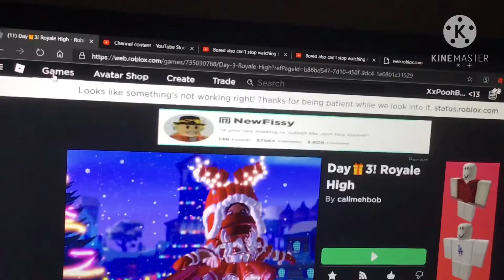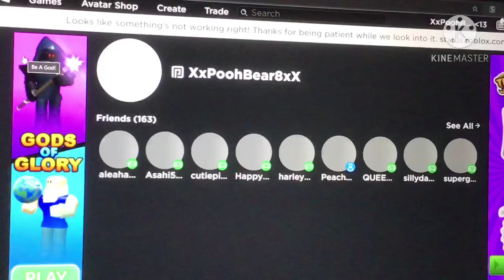If this happing for real!?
Worst year!!!